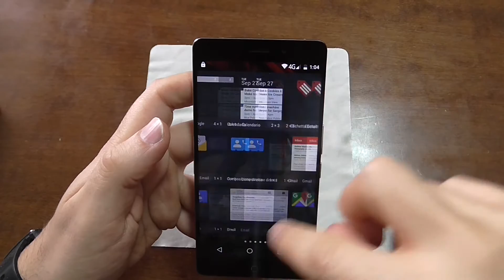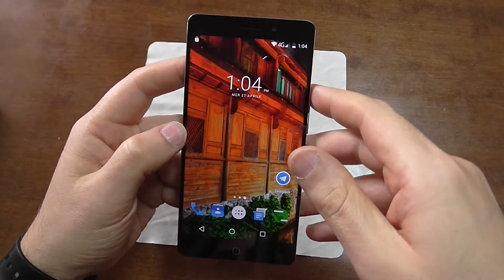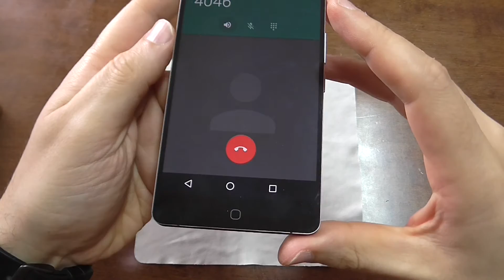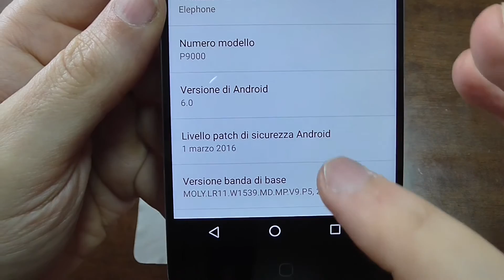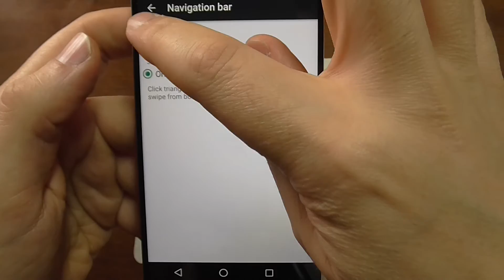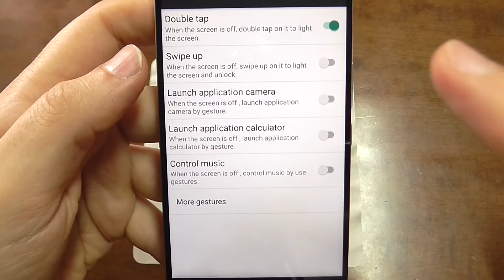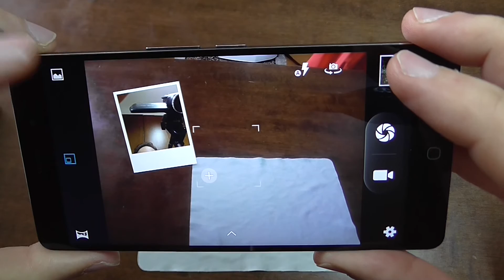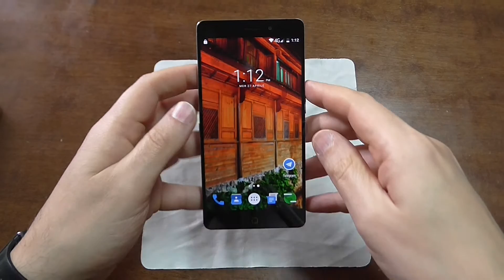Elephone P9000: la recensione ITA by TheSmartRevolution.it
Oggi recensiamo Elephone P9000, smartphone equipaggiato con 4GB di RAM e proposto ad un prezzo molto contenuto.